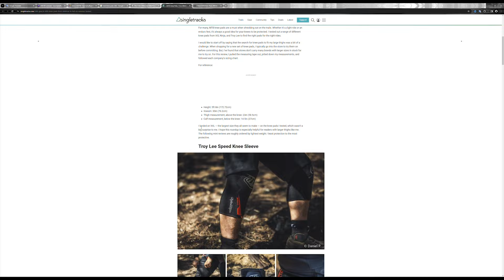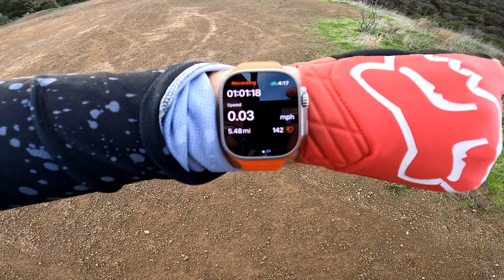Mountain Biking Gear Upgrade Rapha Trail Knee Pads Unleashed!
Hello friends!

Join me on a thrilling journey as I embark on the quest to find the perfect knee pads for mountain biking. Armed with coffee and determination, we explore various options, and the winner is none other than the impressive Rapha Trail Knee Pads!

In this in-depth review, I delve into the details – from the sleek packaging to the innovative materials. Discover the unique ceramic polymer print, ensuring both durability and a smooth ride. Watch as I share my thoughts on the comfortable fit and the unexpected stylish touch with Rapha's signature black inscription.

But the adventure doesn't stop there! I tackle the uphill trails, putting these knee pads to the test. Find out how they stayed in place, providing the ultimate comfort and protection throughout the ride. Worried about your bike frame's paint? I've got you covered with my experience.

Whether you're a seasoned rider or a biking enthusiast, this video guides you to upgrading your gear with Rapha Trail Knee Pads. Don't miss out on the fashion show featuring the perfect integration with outer shorts.

Your next trail awaits – equip yourself with the best! Until next time, happy riding! 🌄🚴‍♂️

But my lens continues beyond the trails. At Baunty Channel Creations, I invite you to capture life's beautiful moments with our photography services. 📷✨

👨‍👩‍👧‍👦 Services Offered:

Portraits: Freeze a moment in time with personalized portraits.
Family Photography: Create lasting memories with your loved ones.
Maternity Photography: Celebrate the beauty of new beginnings.
Wedding Photography: Let us tell the story of your special day.
Commercial Photography: Elevate your brand with striking visuals.
MTB Photography: Preserve the thrill of your mountain biking adventures.
👰 Book Your Photo Session Today!

Would you be ready to capture your unique story? Contact Baunty Channel Creations for photo sessions that bring your vision to life.

Whether it's the adrenaline of the trails or the cherished moments with loved ones, let Baunty Channel Creations be your storyteller.

📸 Preserving Memories, Crafting Stories.

Artist Name: Andy D. Park
Song Name: Serenity (Instrumental)

I use HoneyBook to help book clients more efficiently and stay organized and thought you might like it too.

I'm loving Pic-Time as my gallery platform! A Free Month of Pic-Time, on Me!